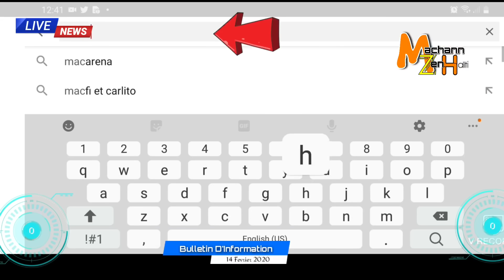14 Fev - Bandi ak zam Tire Sou Pastè Marco-Lapolis Pral Rale Machine anba Dèyè Senatè Manda Fini Yo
14 Fev - Bandi ak zam Tire Sou Pastè Marco-Lapolis Pral Rale Machine anba Dèyè Senatè Manda Fini Yo

🔵👇CHANNEL DESCRIPTION👇 🔴